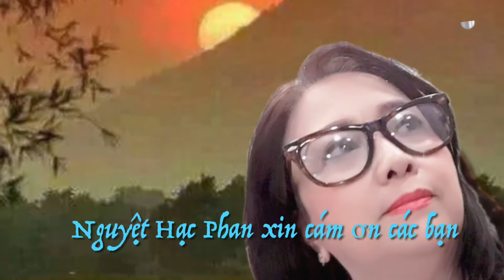Bài hát NHỮNG NGÀY THƠ MỘNG-NS Hoàng Thi Thơ-video Bùi Ngọc Thông-CS Nguyệt Hạc Phan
Bài hát : NHỮNG NGÀY THƠ MỘNG
Nhạc sĩ : Hoàng Thi Thơ
    Ca sĩ : Nguyệt Hạc Phan
   Video : Bùi Ngọc Thông